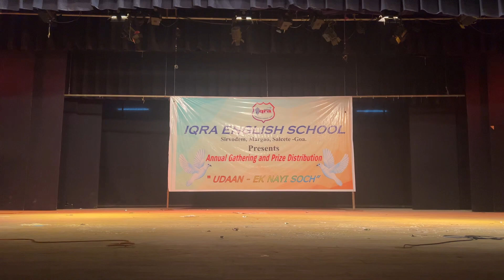Skit on Backbiting in Islam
Skit on Backbiting and Slandering in Islam.
The major sin in Islam is Backbiting and Gossiping.